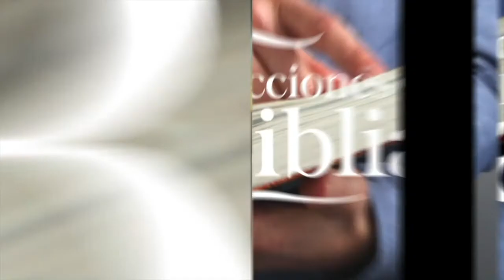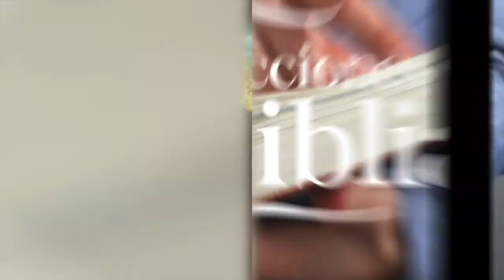LDB - EL CRIMEN - 12 DE ABRIL 2022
La lección para este día se titula: El CRIMEN, un tema presentado por el Pastor Ever Roblero.